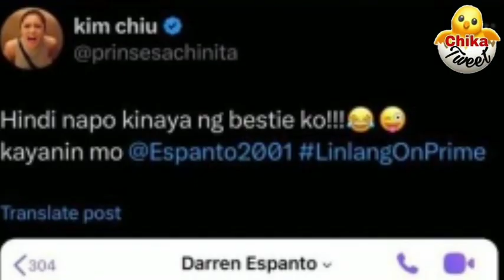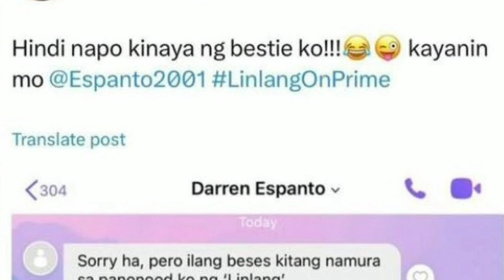OMG! DARREN MINU*RA AT NANGGIGIL KAY KIM CHIU